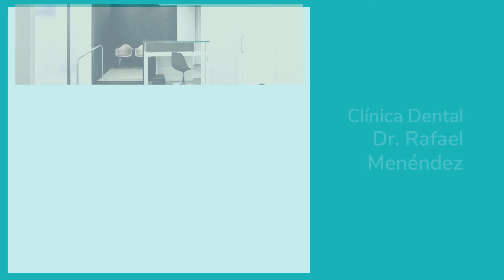Dudas habituales y fases en los implantes dentales, por Clínica Dental Rafael Menéndez